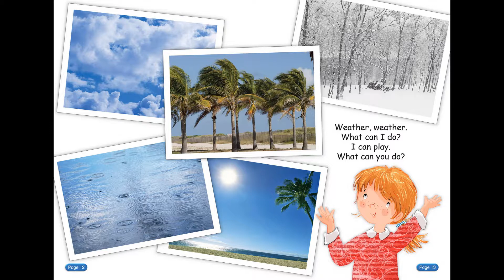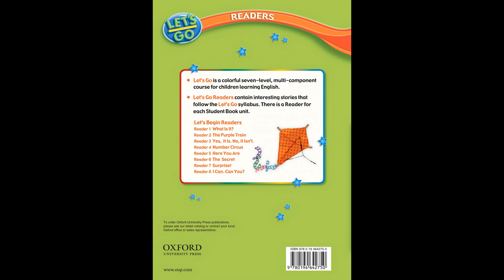[Story for Kids] Let's Go. Let's Begin - Reader 8 - I Can. Can You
Success from the very beginning
Millions of children around the world have learned to speak English through the trusted methodology of Let's Go.
Maximise children’s talking time in class through dialogues, pair work and communicative games. This combined with the rhythm and melody of the acclaimed Carolyn Graham songs makes the language memorable.